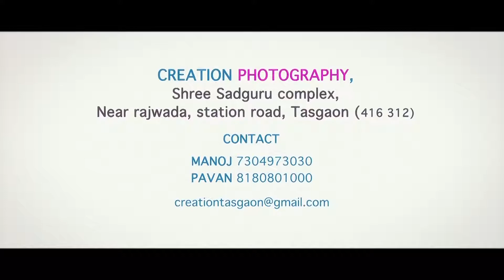Gourav & Payal Pre wedding 2019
gourav & payal pre-wedding shoot
kajirbhati bich